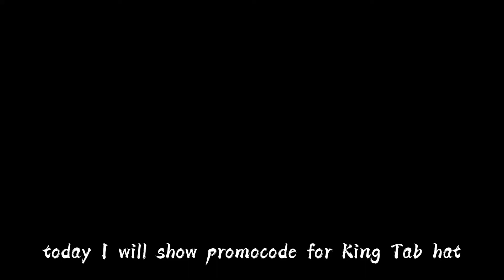[PROMOCODE] How to get "King Tab" hat